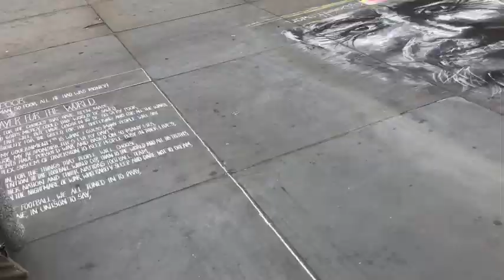STUDY ABROAD | LONDON PARIS ITALY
Here is a little recap from my summer abroad! I studied in London and was able to visit Paris, Rome, Positano, and Pompeii!

LUV U GUUUYYYYYYYYZZZZ